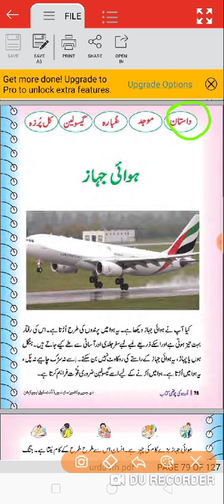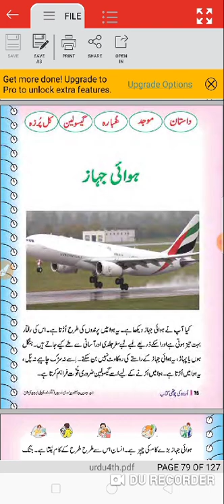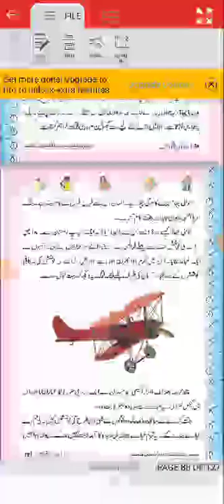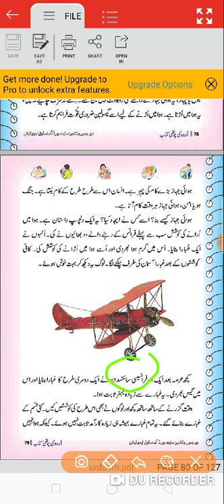ہواٸی جہاز حصہ ١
چوتھی اردو